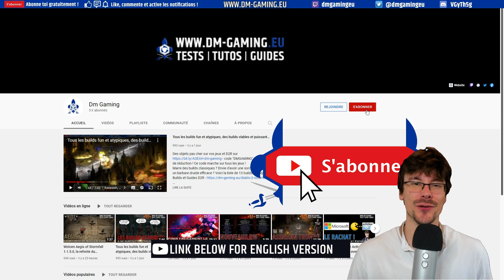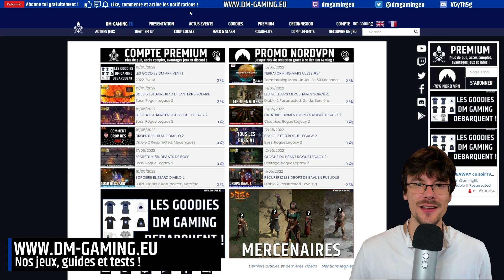Boss Final Rogue Legacy 2, tuer Cain le 8e boss et finir le jeu pour débloquer le NGP !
L'affrontement final est devant vous, comment tuer Cain le 8e et dernier boss de Rogue Legacy 2, ainsi que la fin suite du jeu !

Finir Rogue Legacy 2 boss final : (00:00)
Se préparer au combat contre Cain : (00:19)
Tuer le boss de fin Cain : (00:49)
La fin du jeu et le vrai début de celui-ci ! : (02:14)
Tout sur : (02:57)

Avec ce guide vous saurez comment plus facilement tuer Cain, le boss de fin de Rogue Legacy 2. Cela ne marque cependant pas la fin du jeu, étant donné que le système Endgame est extrêmement poussé et regorge d'activité à débloquer et à découvrir ! Ce n'est donc que le premier pas vers le début du jeu !

Rogue Legacy 2 Dm Gaming
Par Alchemists, Mai 2022